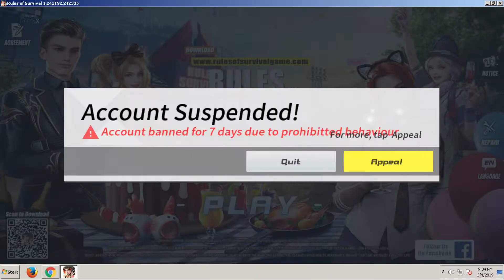Anong REASON bakit naBANNED??!!!! : Rules of Survival (Tagalog)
‣Music Info:
‣‣Song Name: Imagine Dragons - Thunder